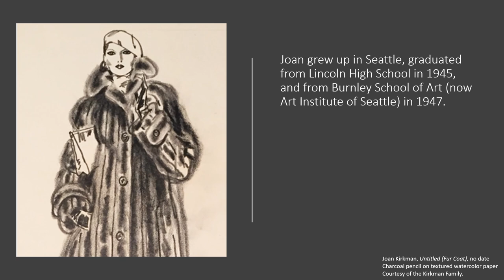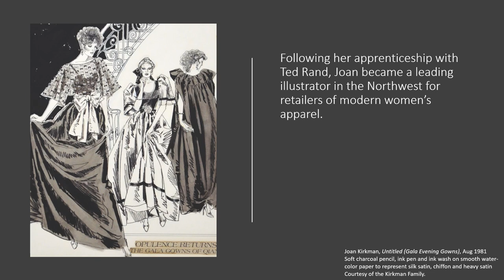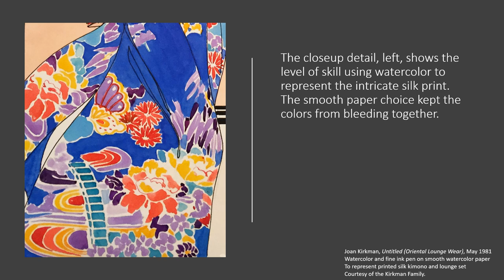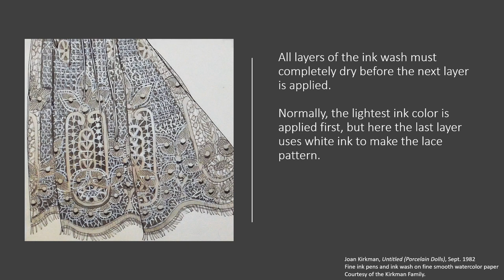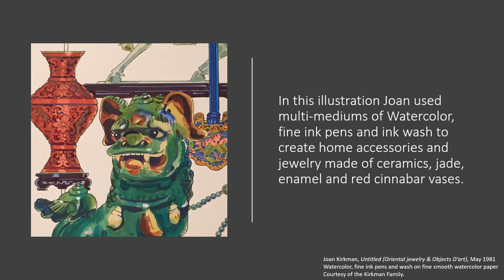The Art and Legacy of Joan Kirkman: Original Fashion Illustrations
A selection of original fashion illustrations from the Museum of Northwest Art's Summer 2019 exhibition The Art and Legacy of Joan Kirkman, curated by Carla Bucknell.

All illustrations by Joan Kirkman, photograph by Carla Bucknell.

A special thanks to the Kirkman Family, without whom this exhibition would not have been possible.